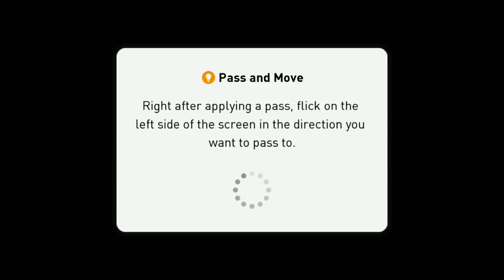PES2018 GAMEPLAY#14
Send any video content or idea